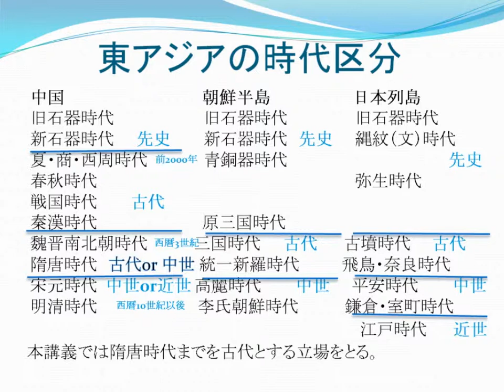日本列島（2）